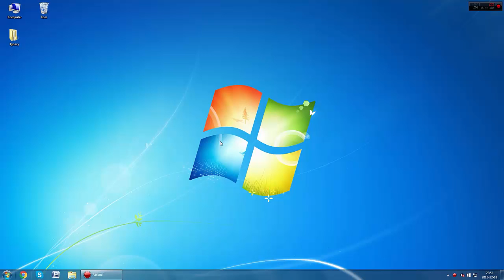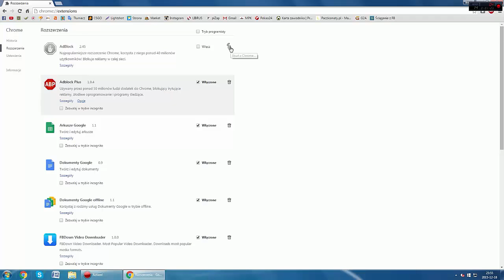Jak usunąć reklamy w przeglądarce ?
Witam, masz problem z wkurzającymi reklamami ? Dobrze trafiłeś ! Myślę ,że tym filmikiem skutecznie pokaże Ci jak się ich pozbyć :)